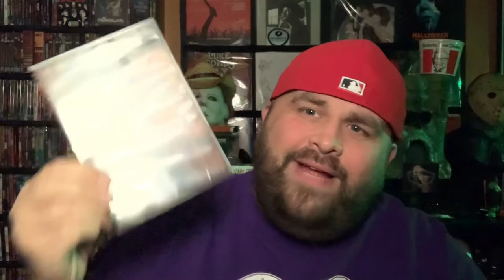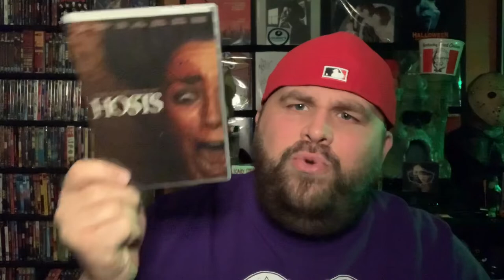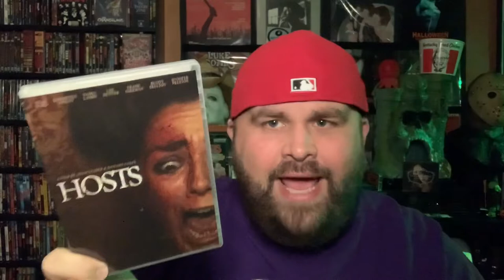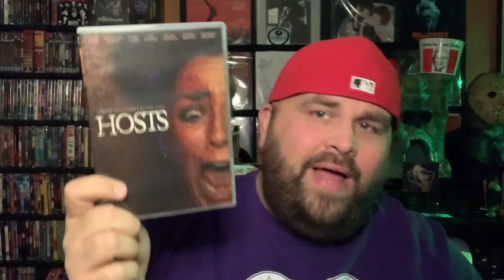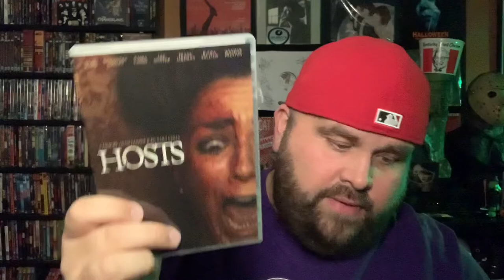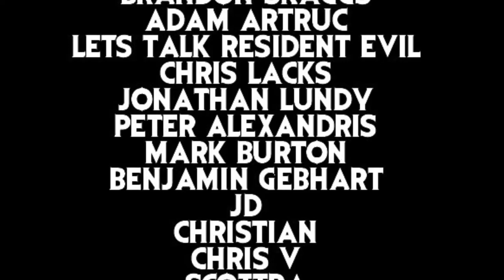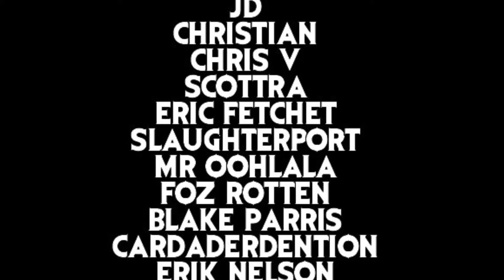HOSTS (2020) - Movie Review / DVD Dark Sky Films | deadpit.com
In this video The Creepy Kentuckian from DEADPIT.com takes a look at the newest release from Dark Sky Films... Hosts!

Want to send me something in the mail to show in a video or as a gift?
Send to:
DEADPIT Radio